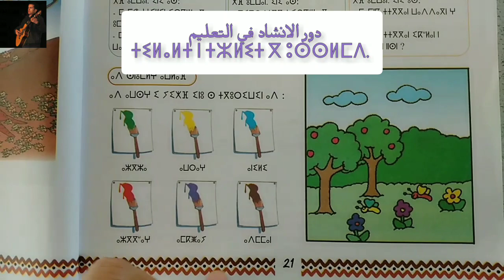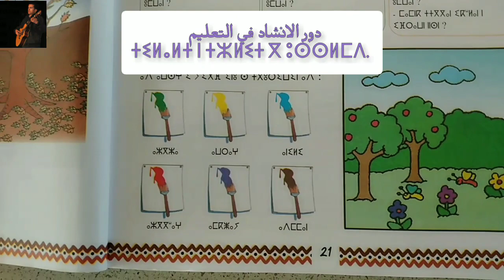ⵉⴽⵯⵍⴰⵏ-IKLAN طريقة سهلة في تحفيط معجم الالوان -المستوى الثاني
تحفيط المعجم بالاناشيد التربوية